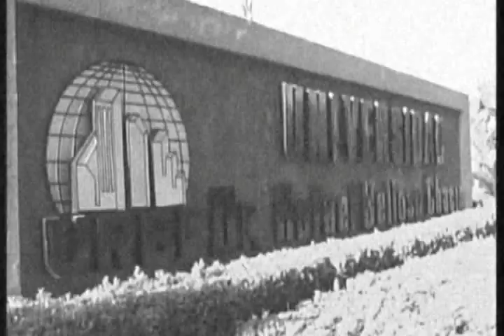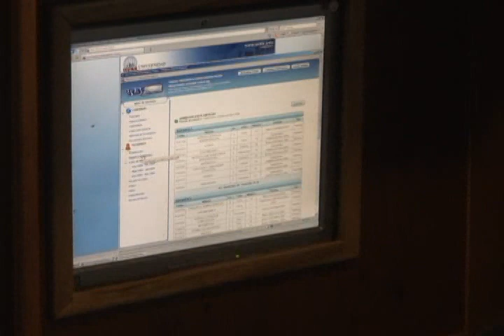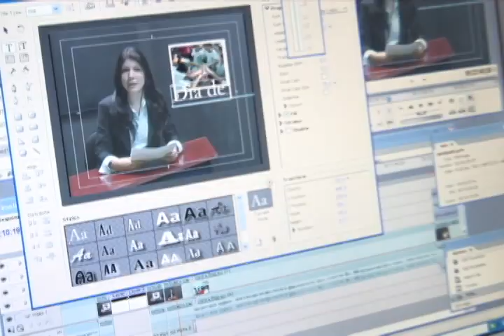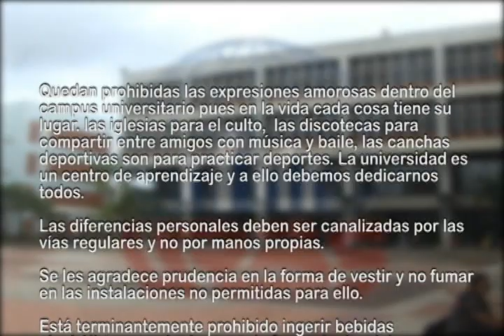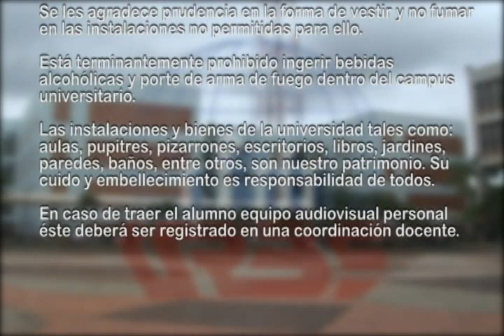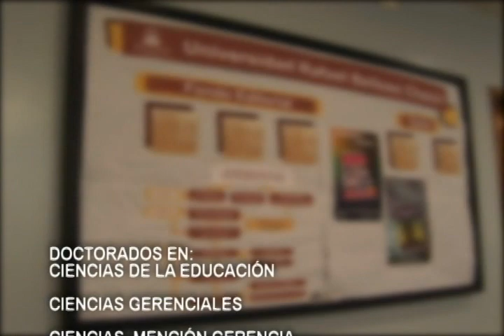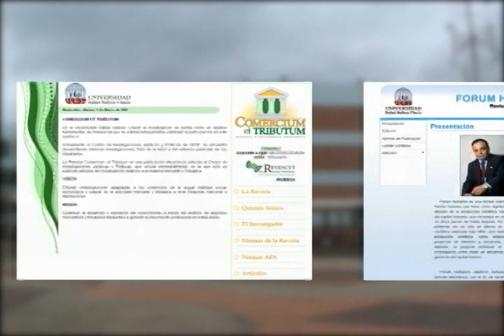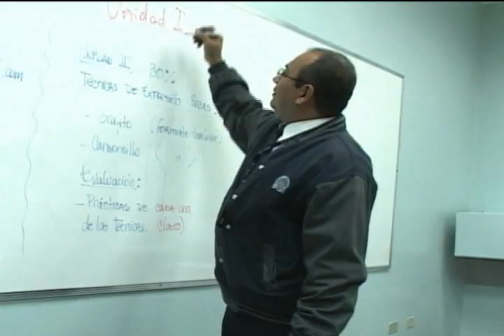Campus URBE CHANNEL - Video Presentación de la URBE.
VIDEO PRESENTACION DE LA URBE.